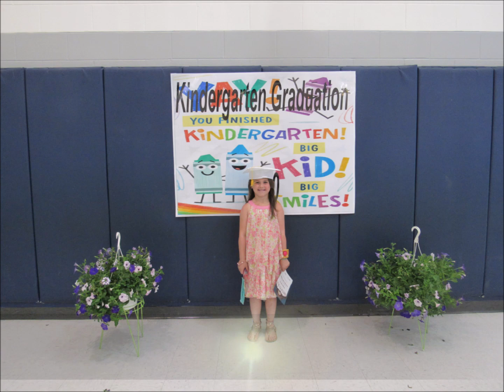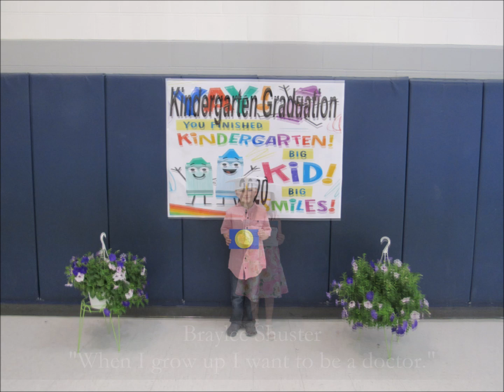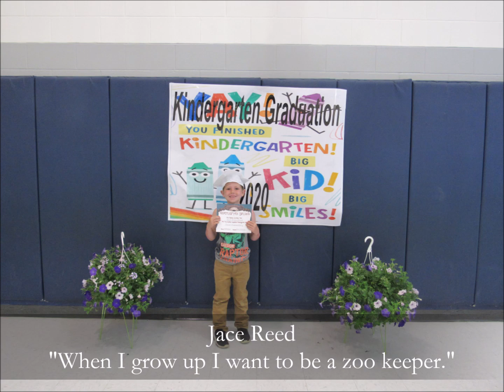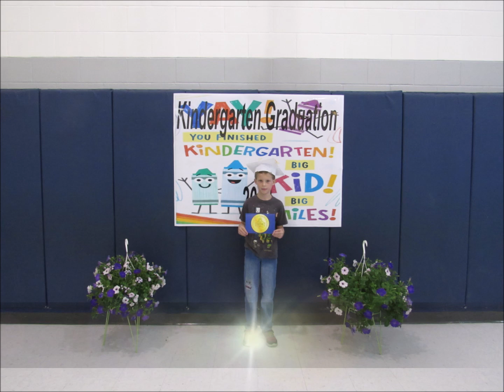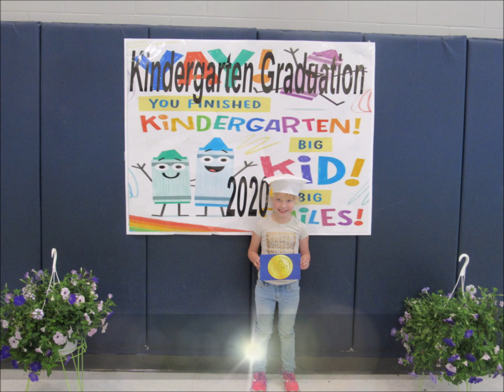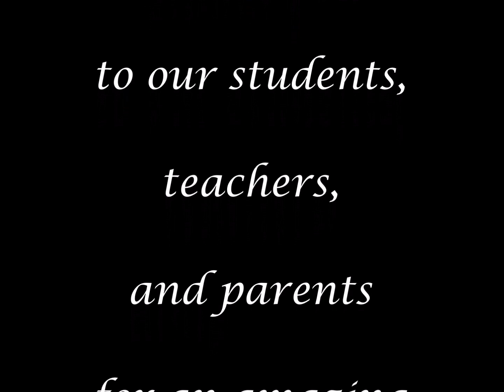South Kindergarten Graduation 2020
Enjoy the Morgan Local School District South Elementary Kindergarten Graduation 2020.